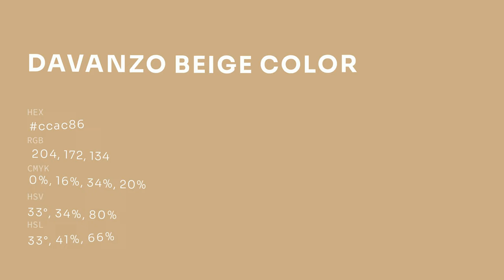DaVanzo Beige color ccac86 hex color - Brown color - Cool color ccac86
What color is DaVanzo Beige ? ccac86 hex color - Brown color - Cool color ccac86

Hex ccac86 Color Code is also known as DaVanzo Beige color.

Hex ccac86 Color code in RGB color code model is created after adding 80.00% red color, 67.45% green color and 52.55% blue color.
Hex ccac86 Color code in CMYK color (process color) code model is generated after subtraction of 0% cyan, 15% magenta, 34% yellow and 19% black.